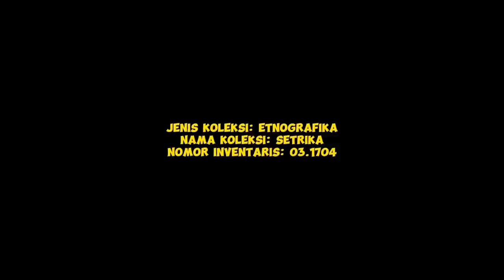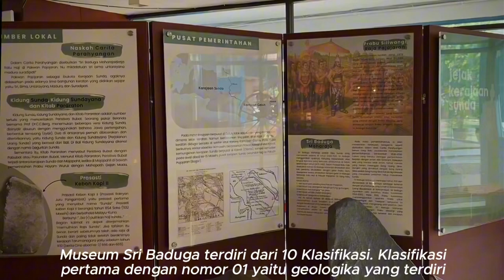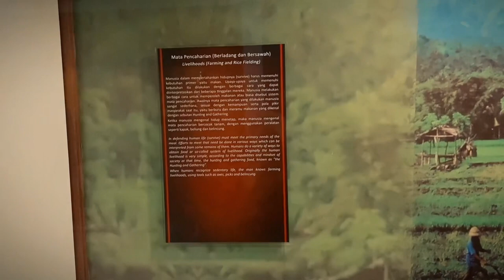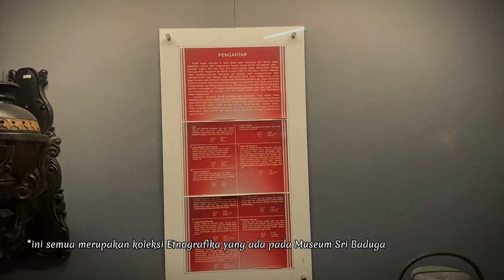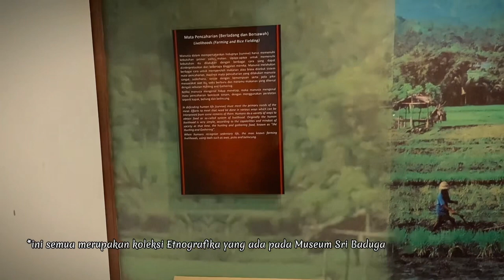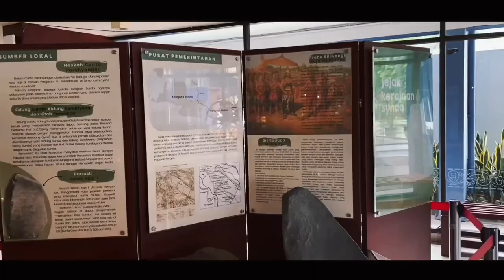Film Dokumenter Museum Sri Baduga Koleksi Etnografika (Setrika)